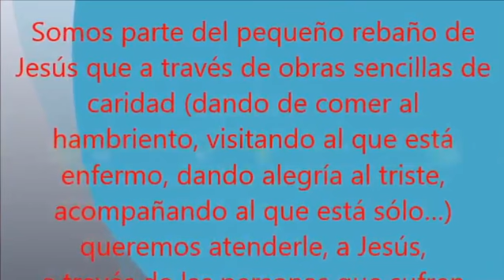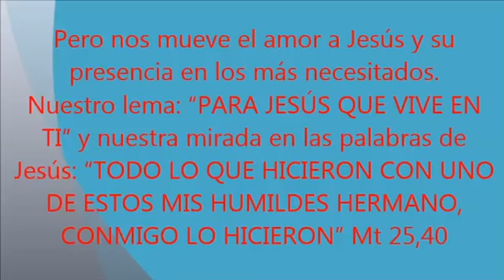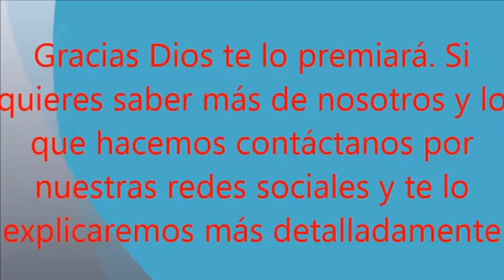PAPA FRANCISCO. ÁNGELUS. Plaza de San Pedro. Domingo 1 de marzo de 2015. Comentario a Marcos 9, 2-10